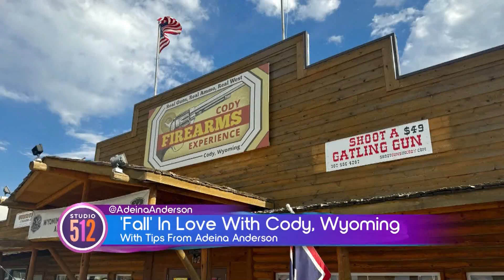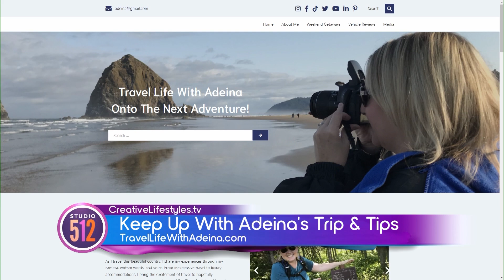‘Fall’ In Love With Cody, Wyoming With Tips From Adeina Anderson